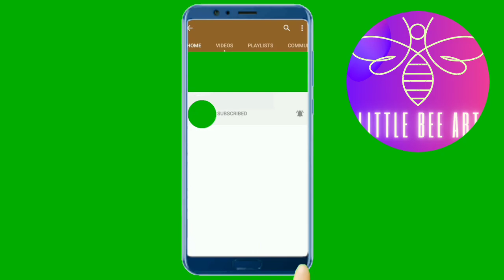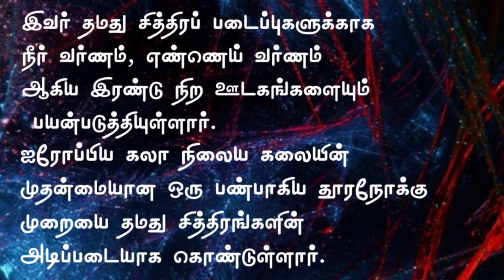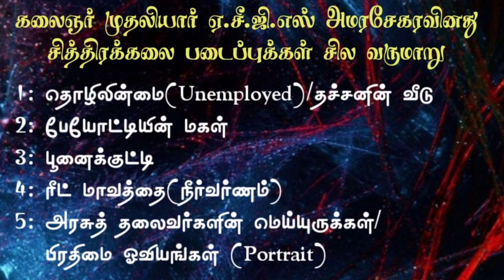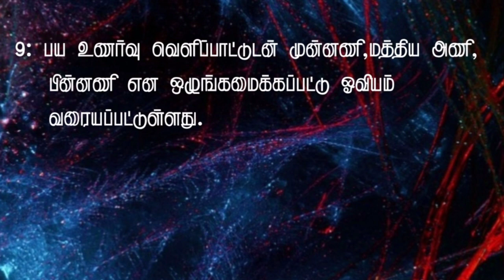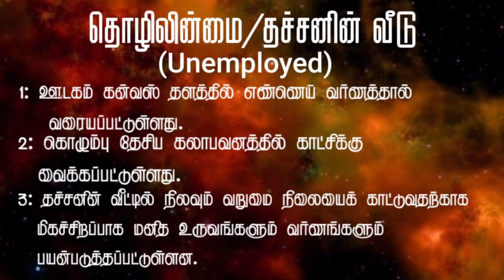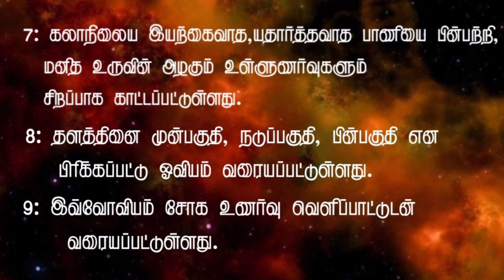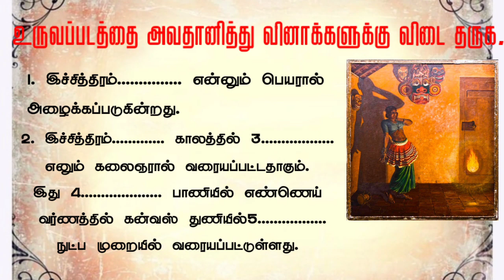முதலியார் A.C.G.S அமரசேகர/தரம் 10-11(O/L)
முதலியார் A.C.G.S அமரசேகர
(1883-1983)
தரம் 10-11(O/L) மாணவர்களுக்கானது.
பயிற்சி வினாக்கள் உள்ளடக்கப்பட்டுள்ளன.